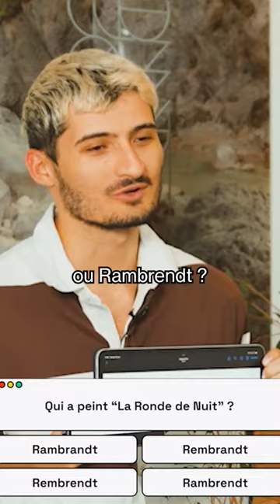Qui a peint ce tableau ?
Lâche un like si tu aimes 👌

4 graphistes s'affrontent dans un tournoi afin d'élire un grand vainqueur ! Qui sera le meilleur Graphiste ? 4 jeux, dont 1 exclusif à chaque chaîne, vont départager nos graphistes. Bienvenue dans ce Tournoi de Graphisme avec BALO, KLEMO & SKEL !